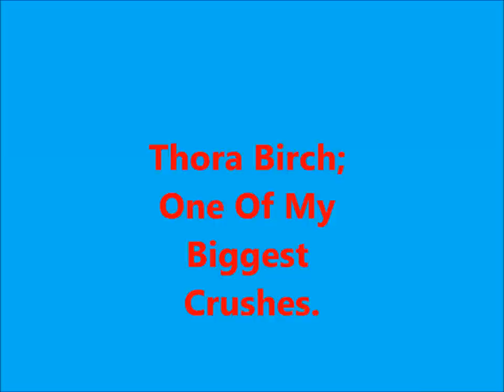Thora Birch.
A fan made tribute for the exquisite Thora Birch.